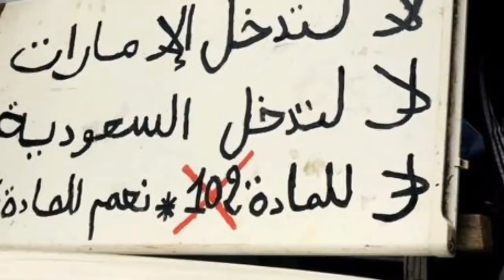Les sept propositions de sortie de crise de plusieurs personnalités nationales.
→Vous trouverez ci-dessous d’autres vidéos qui peuvent vous intéresser :
• Algérie, un possible retrait en douceur de Gaïd Salah :
• Roulette russe pour l'avenir de l'algérie !!!
L’ancien ministre de la communication Abdelaziz Rahabi a révélé hier dans l’émission 60′ politique avoir lancé une nouvelle initiative de sortie de crise avec plusieurs personnalités nationales.
Les personnalités nationales ont publié un communiqué dans lequel, elles ont exposé leur vision de la sortie de crise et ont fait des propositions. Le communiqué comporte sept propositions de sortie de la crise qui couve depuis quelques mois déjà en Algérie.